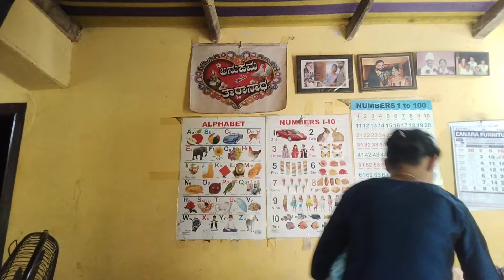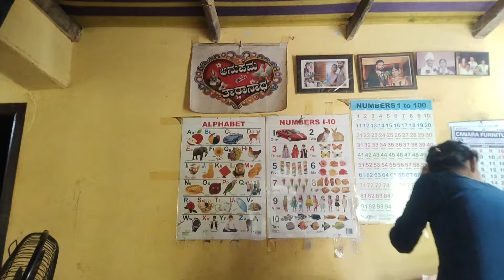Happy Birthday to me 😄🥰😄 B'day celebration 🎉🎂🎉🎊🎊🎆